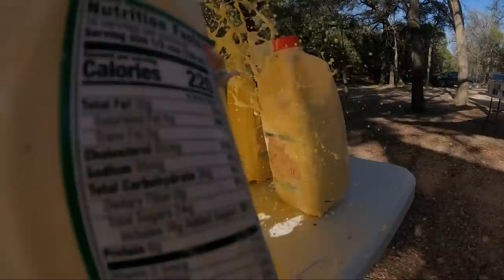THE SCAR HEAVY SLAPPPPS!!! 3rd Day of Christmas!